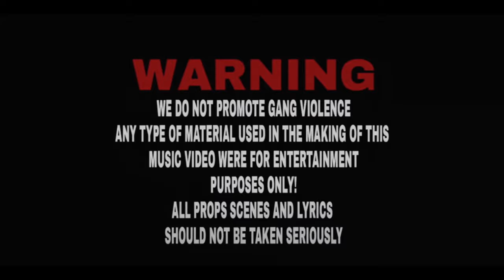03 Amos x Do Dirty- Mike & Scottie (OFFICIAL MUSIC VIDEO)